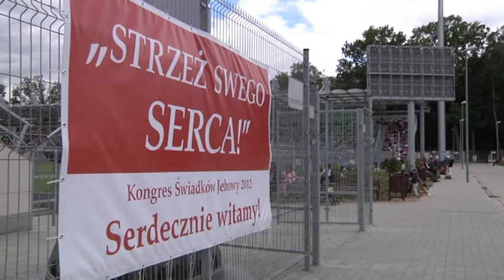ZA NAMI KONGRES ŚWIADKÓW JEHOWY